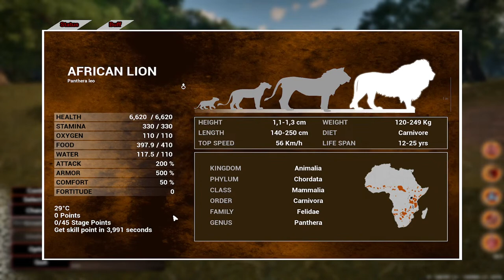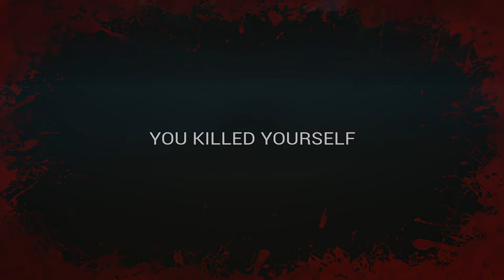Animalia Survival : New Release of the African Wild Dog!!